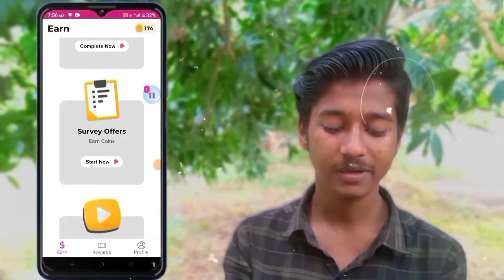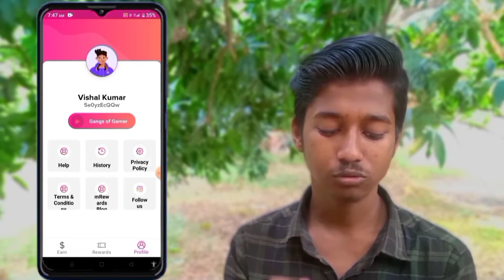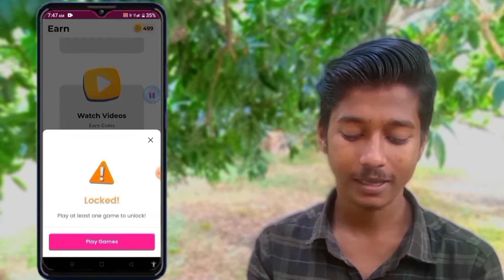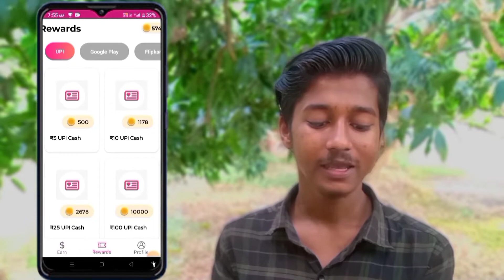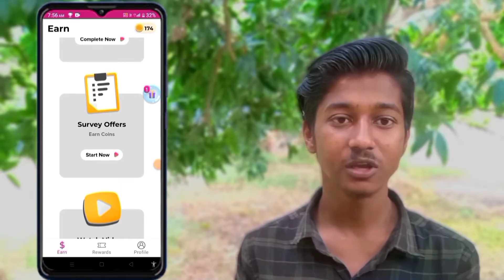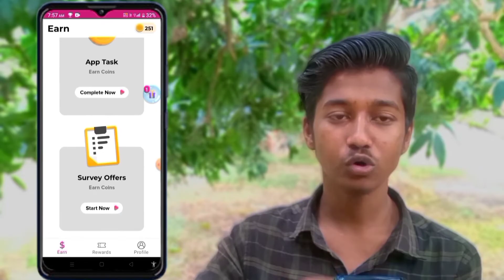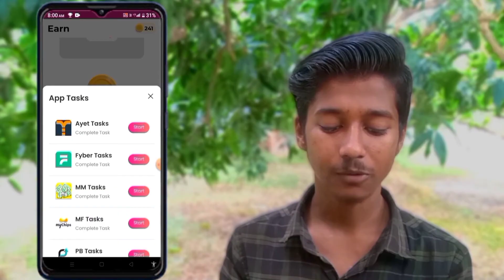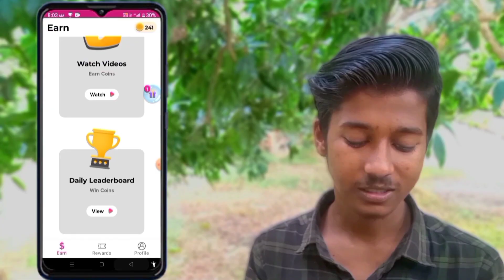Ads Watch Earn Money Online | Free Ads Watch Earning App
make money
earn money
earning app
earrings,best earings app
new earning app 2024
diy earrings
2024 best self earning app
earrings design
earing
men earrings
ludo earning app
earning app ludo